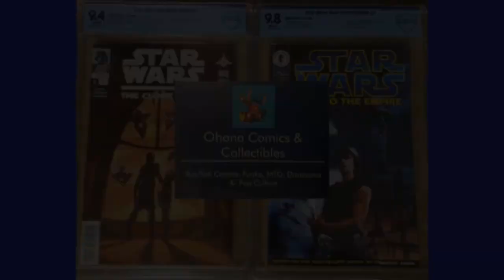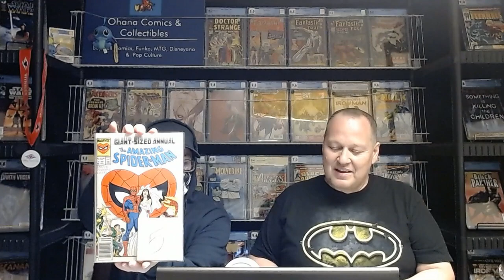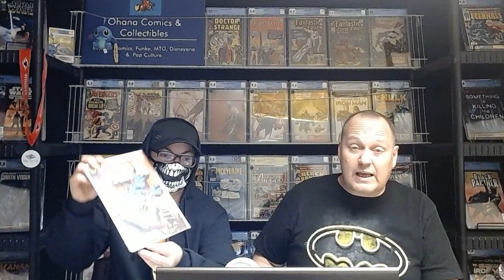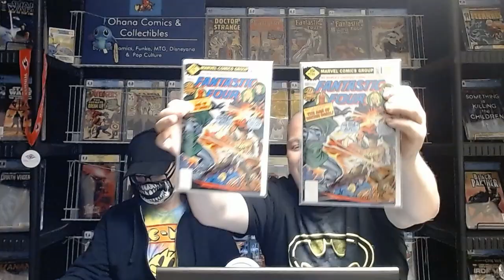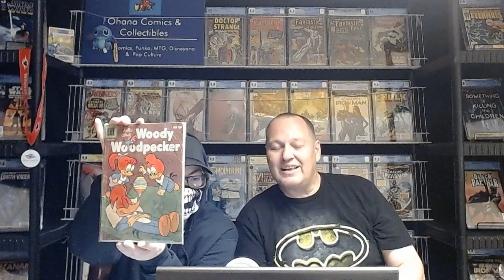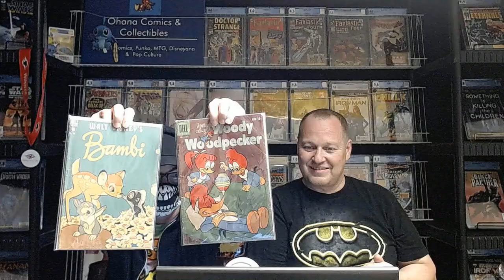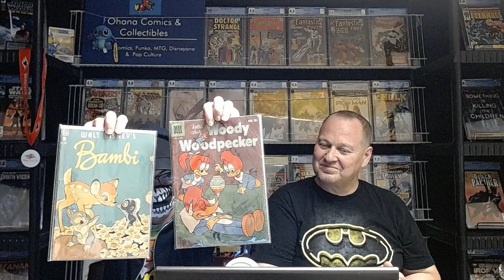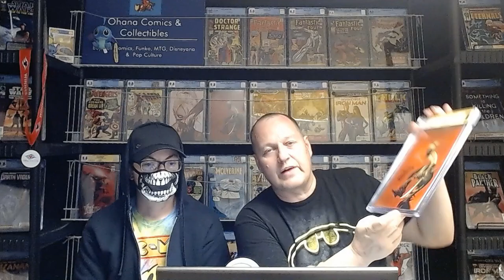CGC 6 16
CGC Unboxing and 2 weeks worth of what's in the box!!!